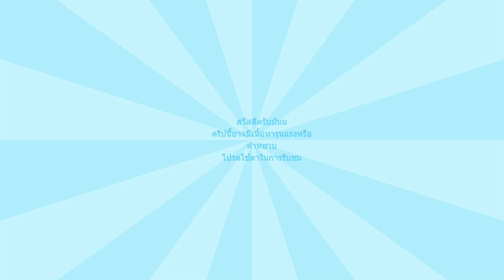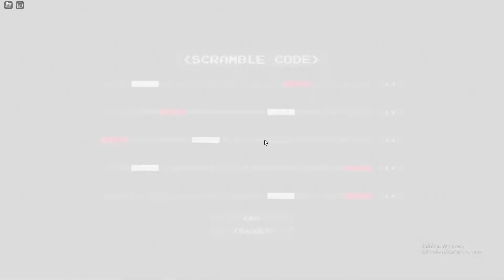Roblox : ใครคือตัวจริง หรือ ตัวจริงคือใคร |INTERLIMINATY